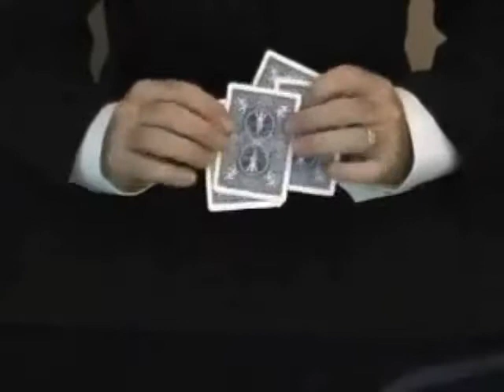Minuette Aces by Paul Romhany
Paul Romhany is one of the busiest working magicians out there. Not only is he in demand with his innovative Charlie Chaplin Act, but he also works a lot of private functions and parties with his close-up magic. This routine comes direct from his close-up act AND his cruise ship show.

If you are looking for a beautiful piece of magical close-up theater then this is the routine for you. A well constructed and thought out Four Ace routine that offers some stunning visual effects. This updated DVD includes some new 'twists' Paul has added since the original release as well as the original MINUETTE Aces routine.

This visual Four Ace Routine that has been a feature of his close-up AND his stage act on cruise ships throughout his professional career. Sit down with a deck of cards and some aces as Paul teaches you step by step his wonderful Minuette Ace routine. It is NOT just another card trick but a visual transformation where the aces visually appear, vanish, change and reappear making this a highly dramatic piece of theatrical close-up magic.

Perform it as Paul does with a "music box" or as a speaking routine and you will have a professionally orchestrated routine that will become a feature of your own close-up show.